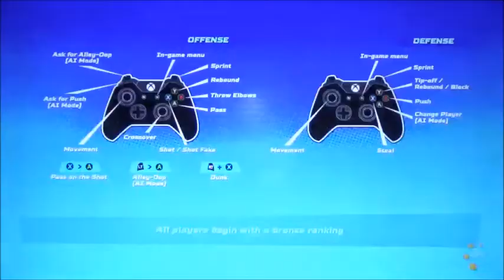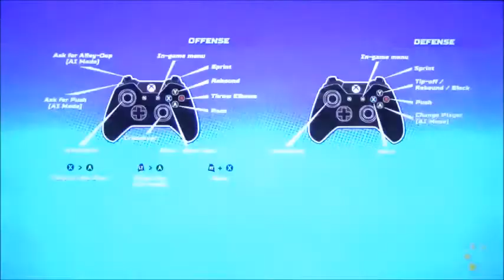NBA Playgrounds Battle basketball in Shangai